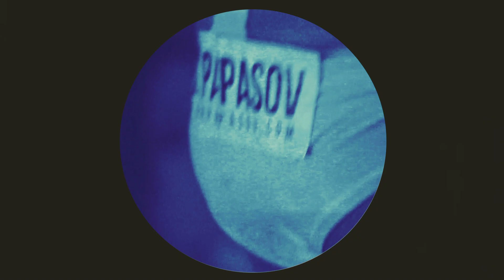Clap Your Hands Papasov x Essentials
Dr. Papasov x Essentials - Clap Your Hands